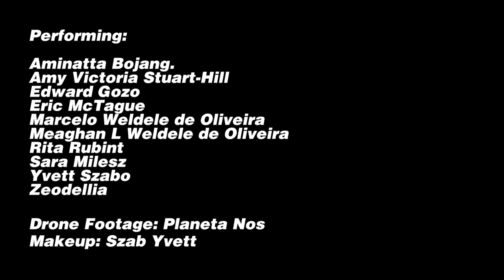Issy Kareoki - My Two Multiplicities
Directed and Produced by:
Ron Key Frank

Performing:

Aminatta Bojang.
Amy Victoria Stuart-Hill
Edward Gozo
Eric McTague
Marcelo Weldele de Oliveira
Meaghan L Weldele de Oliveira
Rita Rubint
Sara Milesz
Yvett Szabo
Zeodellia

Drone Footage: Planeta Nos
Makeup: Szab Yvett